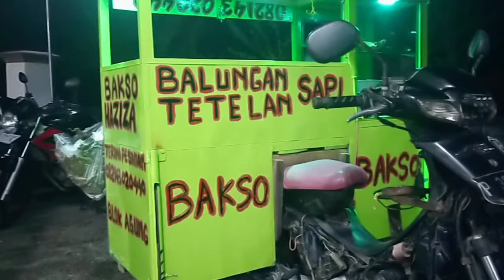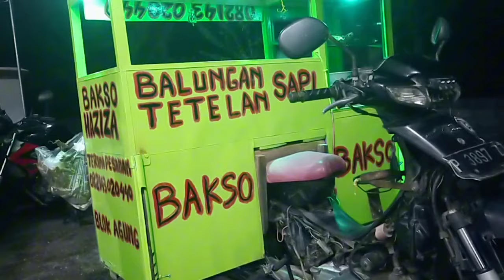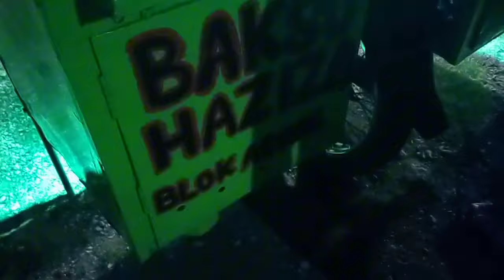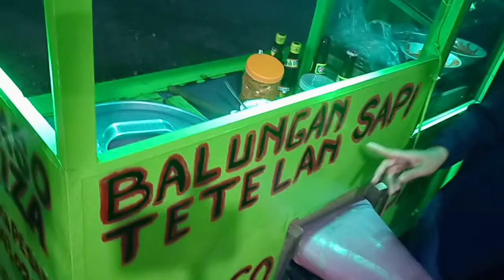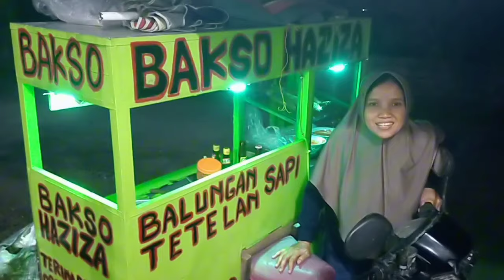BORONG BAKSO SATU GEROBAK‼️ BUAT ACARA PENGAJIAN, SOLUSI BUAT EMAK" YG LAGI MALES DI DAPUR🤣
Assalamualaikum, Alhamdulillah malam ini ada acara pengajian Bapak" di rumahku, dan saya panggil tukang bakso beserta gerobaknya😍😍👏